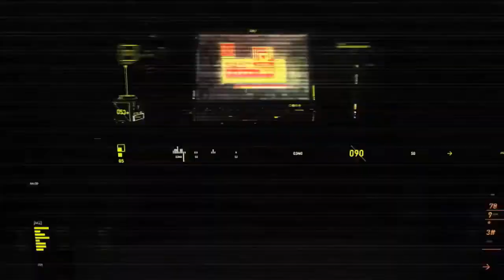Проект выЖИТЬ на ПРОЖИТОЧНЫЙ МИНИМУМ - 13 день .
На завтрак доел вчерашнюю молочную кашку , утром знобит , состояние как разбитое корыто ( судя по комментам так живет большая часть России). В обед плотнинько ням-ням , поехал покормить бездомных животных , но все , что я приготовил СЪЕЛИ ГОЛУБИ , ну и конечно традиционно обсудили проблемы НАШЕЙ России . Ужина к сожалению не было ((( !!!